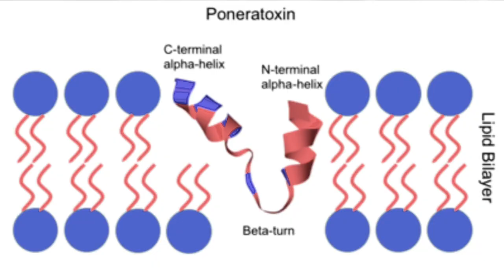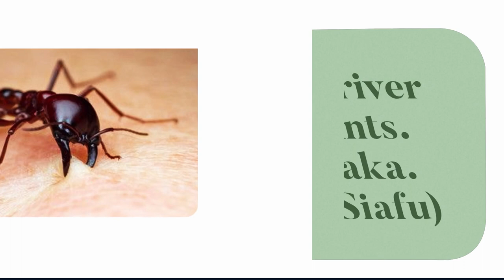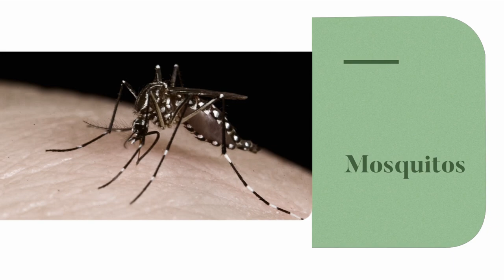Nine of the most dangerous insects currently in existence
Bullet Ants
The biggest ant species currently existing on Earth are bullet ants. They are not only imposingly huge, but their sting also has a powerful punch. In fact, the stings of these ants are equivalent to being shot, which is why they were given that name. Along with the severe pain, these stings can cause a variety of unpleasant side effects, such as excessive perspiration, uncontrollable trembling, a high fever, and even paralysis. The 24-hour ant is the name given to bullet ants in Central America, where they are native. This is because the neurotoxic in the venom of the bullet ant, known as poneratoxin, is extremely strong and will linger in the human body for around 24 hours, continuously activating your pain receptors.

Africanized Honeybees
Africanized honeybees—also referred to as "Killer Bees"—are a powerful force. Up to 80,000 bees can live in one colony, and they have a reputation for being vindictive, following intruders for more than a mile if their home is disrupted. Their venom, which is a subspecies of the Western Honeybee, is not very deadly or hazardous on its own, but rather the large population size of colonies can be easily overpowering, potentially leading to several thousand stings in a single encounter. Even people who are not allergic to the stings can die from receiving a dose of their venom of this magnitude. Approximately 1,000 deaths caused by Africanized honeybees have been reported so far in the world.

Human Bot Flies
Bot flies may lack venom, stingers, or poison, yet they are nevertheless frightening and unexpected parasites because they frequently lay their eggs under the skin of animals. Those unfortunate enough to get myiasis (any fly infection within the body) from bot flies can endure a variety of health issues as a result of the parasites, even if the eggs and larvae are not lethal. The locations of the buried eggs develop into pustules, which can be quite uncomfortable, have a propensity to leak bodily fluids, and even have the potential to get infected.

 Fire Ants
It is commonly known that these ants are very combative. They not only have a propensity to kill other ant species, but they have also murdered members of the animal kingdom, including small rodents and birds. In spite of the fact that they are much smaller than their cousins the bullet ants, this can make them virtually more hazardous because it is simple to come across a large population of these stingers.

 Puss Caterpillar
This insect is unquestionably the cutest on the list. charming, but perilous! The puss caterpillar seems perfectly innocuous, if not even amusing, as it wiggles around like a small tuft of golden fur. However, beneath its adorable fluff is a cluster of deadly poisonous spines. There is a significant risk of rapidly developing lethal anaphylaxis when coming into contact with these spines.

Kissing Bugs.(aka. Vampire Bugs)
Similar to bed bugs, mosquitoes, ticks, and other venomous insects, kissing bugs are parasitic insects that must feed on the blood of living hosts to survive. Their nickname, "kissing bugs," alludes to their propensity to bite unaware people's lips while they sleep. Although the bites themselves may not be fatal, these insects are well known for spreading the harmful Chagas disease. Around 12,000 fatalities globally are attributed to this kissing bug disease each year.

Driver Ants.(aka. Siafu)
A single driver ant colony can include up to 22 million ants, making these vicious insects immensely strong. It is frequently observed that they will attack other bugs or mammals nonstop until they are killed. Driver ants are so violent, in fact, that even elephants deliberately avoid coming in contact with them.

Asian Giant Hornets (aka. Murder Hornets)
Asian Giant Hornets are notorious for wreaking such havoc and death. Due of their propensity to swarm entire hives in a couple of hours and rip off the heads of defenseless bees, they gained the dreaded moniker "Murder Hornet." They occasionally even make an attempt to live inside the now-empty hives, establishing a new colony of ferocious hornets in its stead. They outsize all other hornets and Aculeata breeds in size.A murder hornet's sting can be lethal. Murder hornets are responsible for between 30 and 50 deaths each year on average in Japan, and between July and October of 2013 alone, they claimed the lives of 41 individuals and injured 1,660 others in China's Shaanxi region.

 Mosquitos
The mosquito is without a doubt the most harmful bug on this list, having been named the "World's Deadliest Animal" by the CDC. 174 of the estimated 3,200 mosquito species that exist today are found in the United States. These vile invertebrates are carriers of some extremely harmful and serious diseases